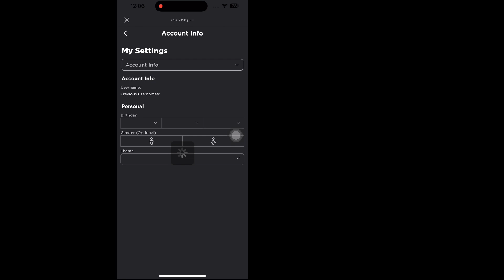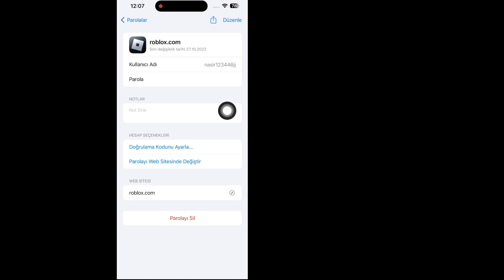Roblox'ta Şifrenizi Nasıl Görebilirsiniz?(iPhone ve iOS) | Roblox Şifresi Nasıl Görülür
Roblox'ta Şifrenizi Nasıl Görebilirsiniz?
(iPhone ve iOS) | Roblox Şifresi Nasıl Görülür

 Bu eğitimde Roblox'ta Şifrenizi Nasıl Göreceğinizi göstereceğim. Bu çok basit bir yöntemdir ve aşağıda atlamadan Roblox Şifresini Nasıl Görebilirsiniz.

 iOS ve Android ve iphone mobil kullanıcısı mısınız?  Daha sonra aşağıdaki adımları izleyin

 SORUMLULUK REDDİ:
 Bu Kanal Herhangi Bir Yasadışı Faaliyeti Tanıtmaz veya Teşvik ETMEZ; Bu Kanal tarafından sağlanan tüm içerikler yalnızca EĞİTİM AMAÇLIDIR.  Telif Hakkı Sorumluluk Reddi 1976 Telif Hakkı Yasası'nın 107. Maddesi uyarınca, eleştiri, yorum, haber raporlama, öğretim, burs ve araştırma gibi amaçlarla "adil kullanım" için izin verilmektedir.  Adil kullanım, telif hakkı kanununun izin verdiği, aksi takdirde ihlal teşkil edebilecek bir kullanımdır.  Kâr amacı gütmeyen, eğitim amaçlı veya kişisel kullanım, dengeyi adil kullanım lehine değiştirir.